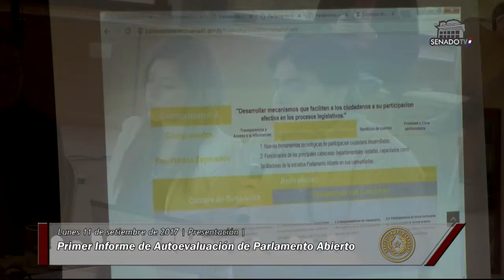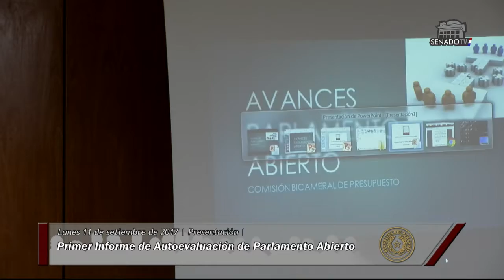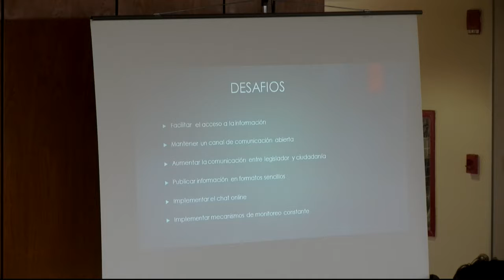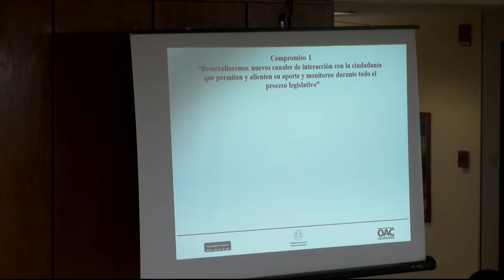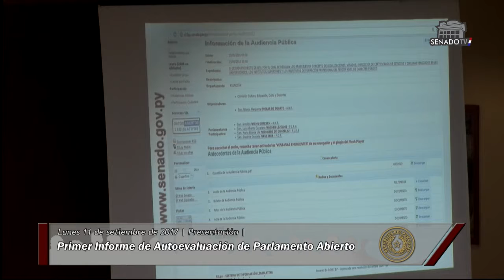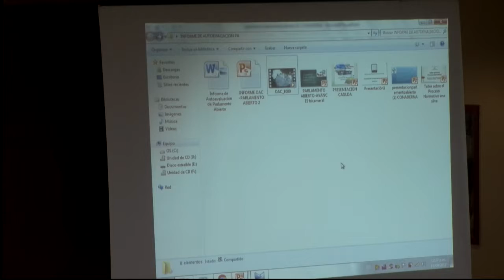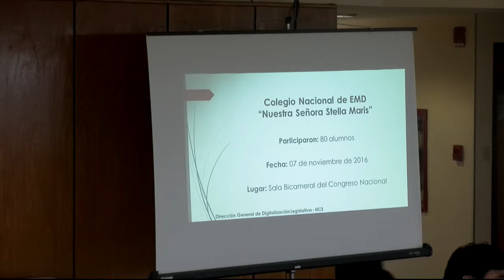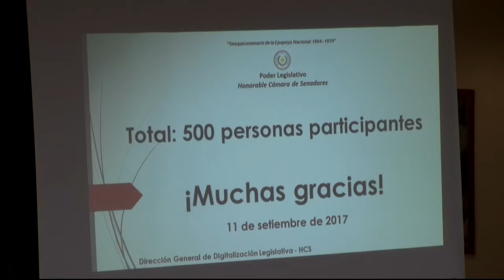Primer Informe de Autoevaluación de Parlamento Abierto